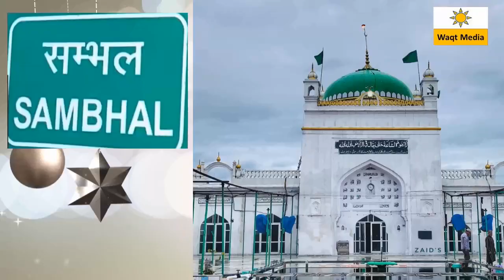Very Funny Shayari Mushaira Loota Naushad Angadh Sambhal Mushaira 2021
Zinda dilane sambhal presents All India Mushaira in the memory of Zaheer Anwar advocate
Mushaira Convener- Farooque Jamal Advocate
Mushaira Nazim- Rizwan Masroor
Poetes &  Poetess
Dr.Naseem Ul  Zafar
Khurshid Haider
Azam Shakri
Nikhat Amrohvi
Amjad Aatish
Irfan Lucknawi
Naushad Angadh
Rafi Badhapuri
& many More
If you want to cover any mushaira , deeni jalsa & other Programme
Youtube Gears 1.Buy New Boya M1Pro Mic for mobile
2.Buy new mike stand
3.Buy Cheap & Best Singing Mike
4.Buy new Wireless Mike for Mobile
5.Buy green Screen
6.Ring Light with Stand YouTube, Photo-Shoot, Video Shoot, Live Stream, Makeup & Vlogging
7. Sony Digital Vlog Camera
8. OnePlus Bullets Wireless Z Bass Edition
9. Redmi Earbuds 3 Pro, Blue, High Definition Wireless Audio with Qualcomm chipset, Dual Drivers, Up to 30 Hours Battery Life, IPX4 Splash & Sweat Proof
مشاعرہ